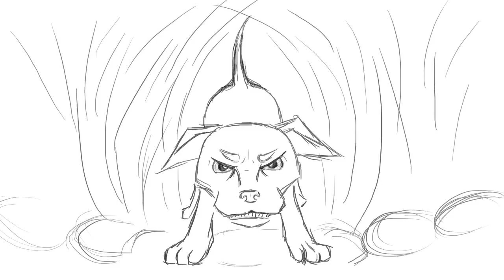Cricket&Bob v2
Renee Reno cartoon short